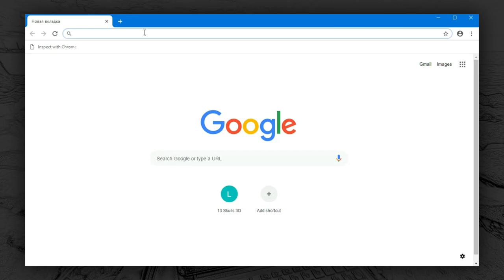13 Skulls - Progress: May 2023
I play my browser game .